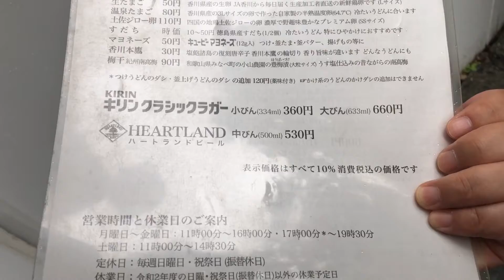【丸香うどん】大人気店です。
本場の味を超えてる旨さ。また、行きたいです。
神保町へお越しの際は是非行ってみて下さい。